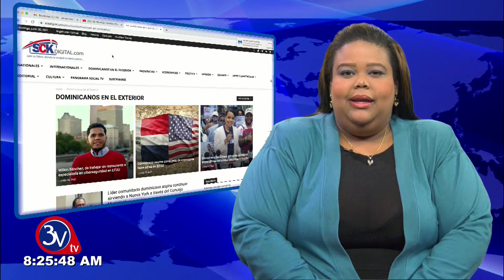25-06-2021 /Noticias de Matutino TV 3v